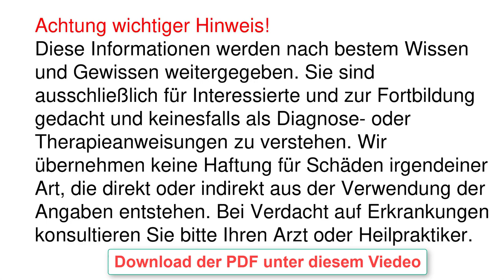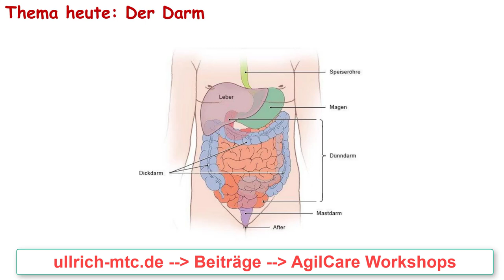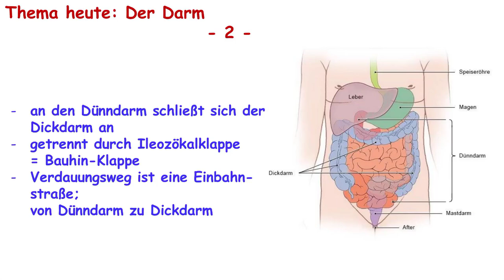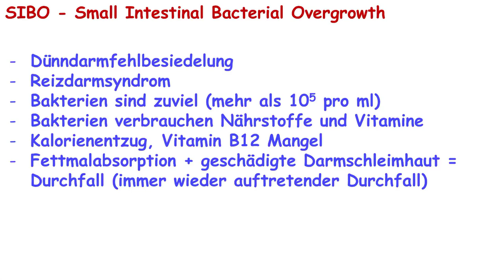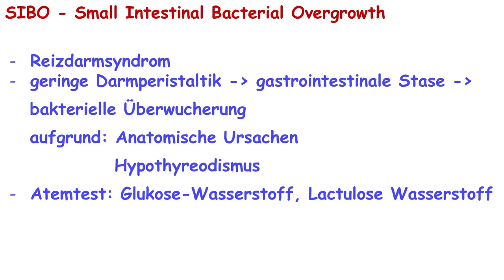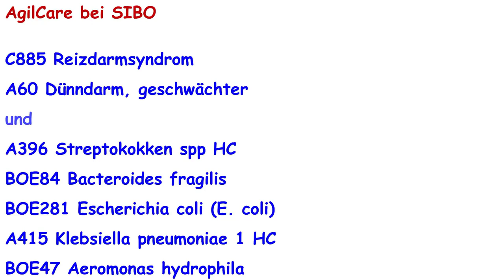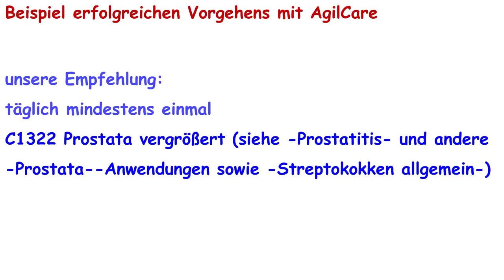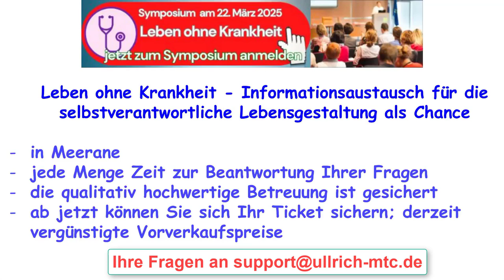AgilCare - Darm, Reizdarmsyndrom